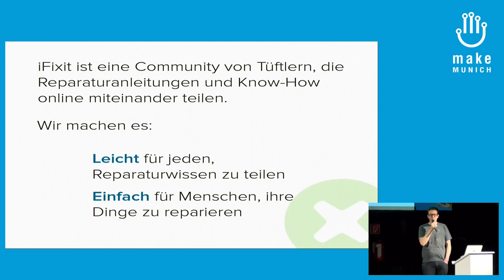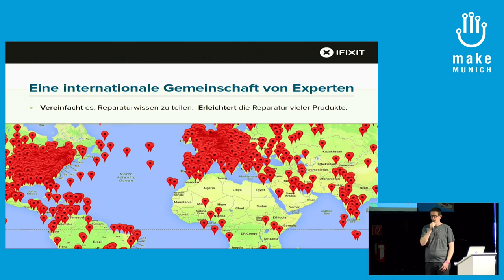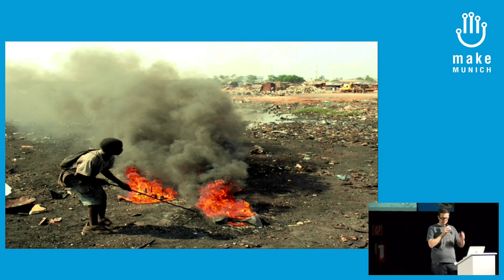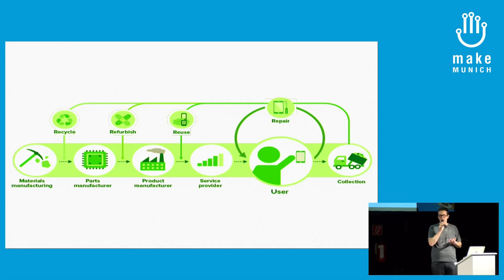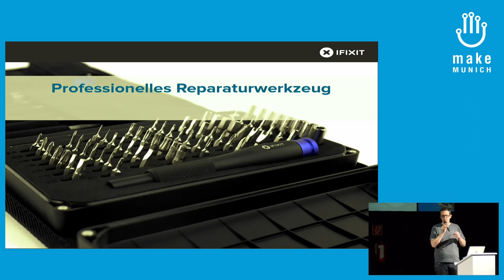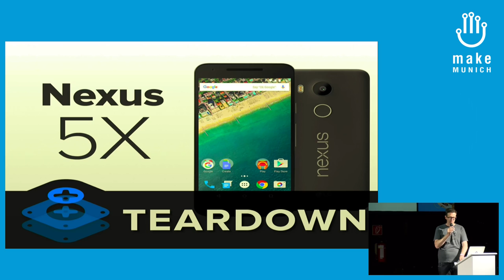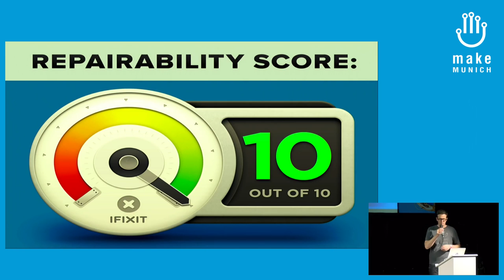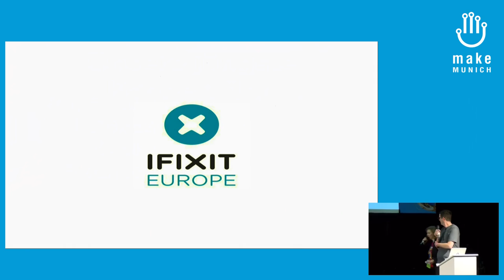2017 – Reparaturfreundliches Produktdesign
iFixit, die größte Reparatur-Community im Netz, unterstützt Europas wachsende DIY-Bewegung mit ihrer Plattform frei verfügbarer Reparaturinformationen. Schritt-für-Schritt-Anleitungen erklären Tausende von Reparaturen, vom defekten Display bis zur kaputten Fahrradbremse. Zusätzlich geben unsere Teardowns Einblicke in Technik und Konstruktion aktueller Produkte. Anhand von Beispielen zeigen wir, wie iFixit Menschen dabei helfen kann, dort weiterzumachen, wo Hersteller keine Unterstützung bieten.

Matthias Mayer iFixit